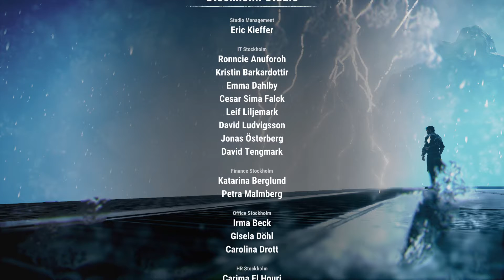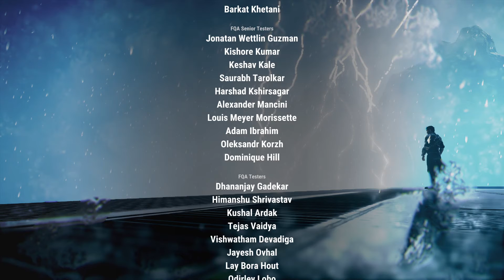JUST CAUSE 4 Gameplay Ending - PROJECT ILLAPA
Just Cause 4 is an action-adventure game developed by Avalanche Studios and published by Square Enix. It is the fourth game in the Just Cause series and the sequel to 2015's Just Cause 3 and is scheduled to be released for Microsoft Windows, PlayStation 4 Pro, and Xbox One X.

Just Cause 4 is a third-person action-adventure game set in an open world environment. The player assumes the role of series protagonist Rico Rodriguez. The game is set in a fictional South American country called Solis. Rico Rodriguez takes on the Black Hand, the world's most powerful private army run by Gabriella Morales, a newly introduced character. The Black Hand serve as mercenary group to dictators Salvador Mendoza of Just Cause and Sebastiano Di Ravello in Just Cause 3. When Rico is shown evidence that his late father was working with The Black Hand, he plunges into the South American nation of Solís, the homeland of the Black Hand in search of answers.